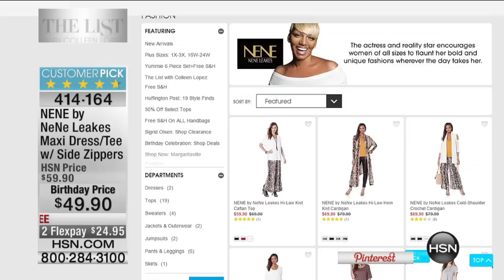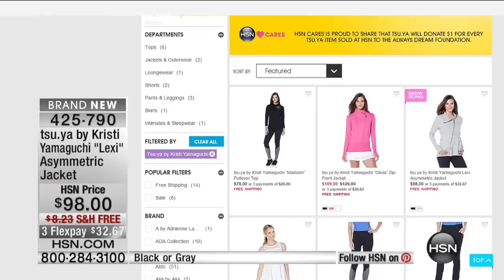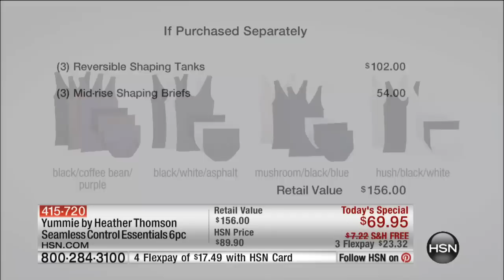HSN | The List with Colleen Lopez 07.16.2015 - 9 PM